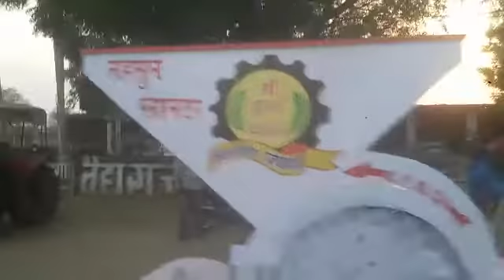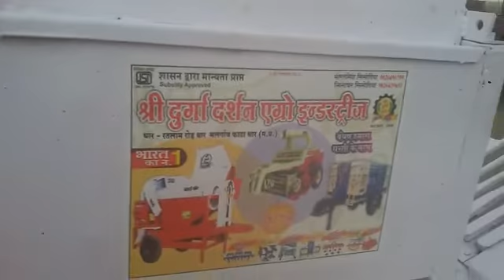श्री दुर्गा दर्शन कृषि यंत्र धार 454001 m.p. mo.09826490799 09993803966(3)